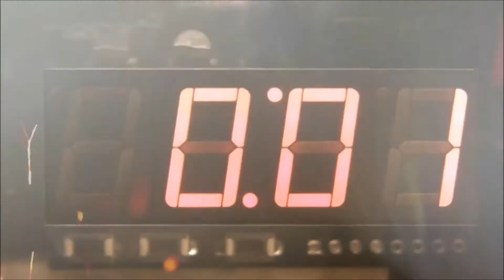2015 in Video Game Start Screens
Background music is Time and Space by Bill Kiley from the Pause Ahead OST